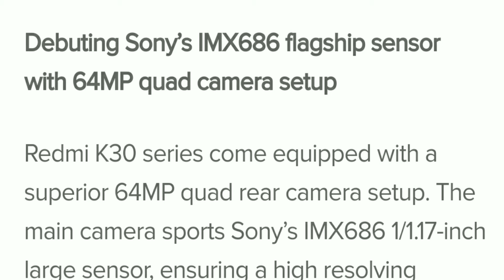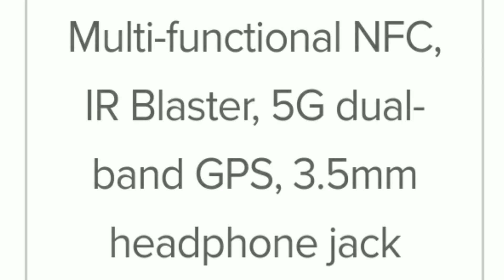Things to know before buying OnePlus Nord | Redmi K30i is better option | Explained why Nottt.....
In this video I'm going to explain you the reasons why you should not buy Nord and if not Nord then what should you buy?